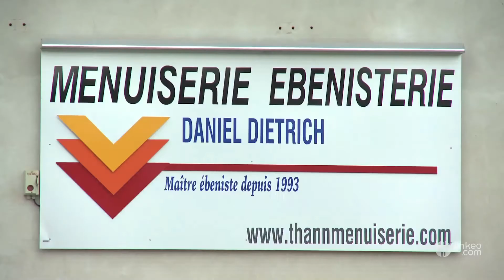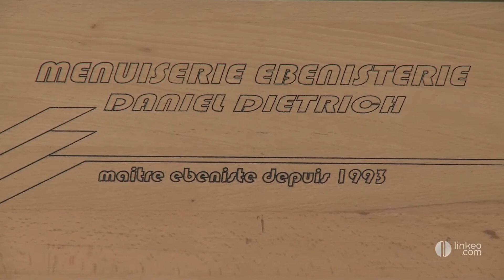Menuiserie ébénisterie Daniel Dietrich 68800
- Vous avez un besoin en mobilier, vous souhaitez faire fabriquer ou rénover une commode, une armoire, un escalier ou une cuisine ? Contactez Daniel Dietrich. Installée à Thann à l'entrée de la vallée de la Thur. Daniel Dietrich, maître ébéniste depuis 1993, est reconnu dans le département du Haut Rhin pour la qualité de ses réalisations mais aussi de ses rénovations. Pour vous Daniel Dietrich et son équipe fabriquent, rénovent et créent votre mobilier dans la plus pure tradition des artisans ébénistes. Que ça soit du meuble de style, traditionnel ou contemporain, vous trouverez un interlocuteur unique qui vous accompagnera dans l'aménagement de votre espace. Daniel Dietrich réalise sur mesure vos meubles, vos portes mais aussi votre agencement d'intérieur : placard, cuisine ou encore dressing. Vous avez un projet, venez rencontrer un artisan passionné par son art qui saura vous écouter et vous conseiller dans votre projet.